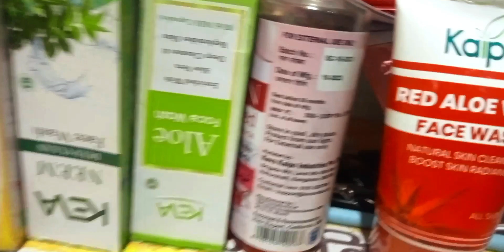ADI DIN PORE MITTHU LE ADAK KEDEYA 🦜🦜 मिठ्ठू ताले बाय रोड़ काना//SANTHALI VLOG @murmuvlogjharkhand 🦜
Your inquiry 👇👇👇
Santhali vlog video 2023
Jharkhand travel vlog
Santhali video youtube
Santhali comedy
Santhali first vlog video
Santhali village vlog
Santhali girl dance video
Jharkhand village life style
New santhali vlog video
Santhali tranding short video
Santhali traditional dance video
Santhali traditional dance
Santhali song today
Santhali song today video
New santhali video purana song
New release santhali video
Trible culture of jharkhand
Jharkhand street food
Santhali video song 2024
Santhali dance step video
Santhali tranding offical
New santhali channel
Santhali reels instagram
New adivasi santhali gaan
Santhali short video 2023
Santhali video 2024 new
Santhali program video 2023
Santhali program video 2024
Santhali reels instagram
Santhali reels instagram short video
Santhali instagram video
Santhali instagram traditional song
Santhali instagram trending reels
Santhali trading reels
Santhali emotional video
Santhali real video
Santhali short video 2022